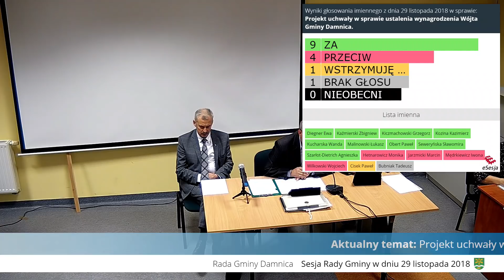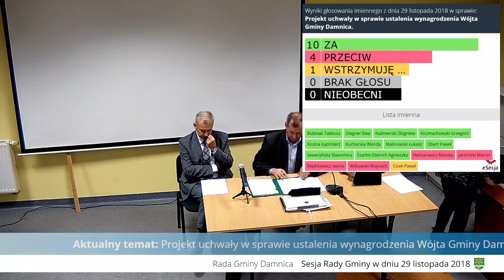Urząd Gminy Damnica - transmisja na żywo